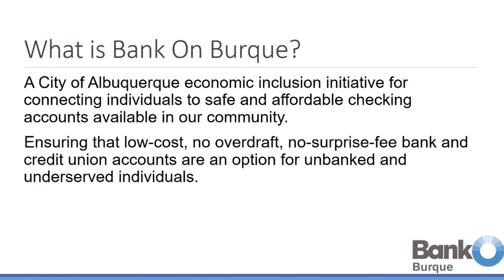Albuquerque Weekly | June 13, 2023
Get caught up with all that is happening with the City of Albuquerque News right here on ONE ABQ MEDIA